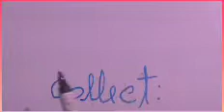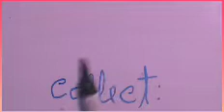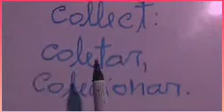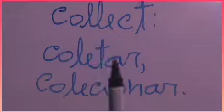ESTE VÍDEO É O GUIA PARA PRATICAR INGLÊS!